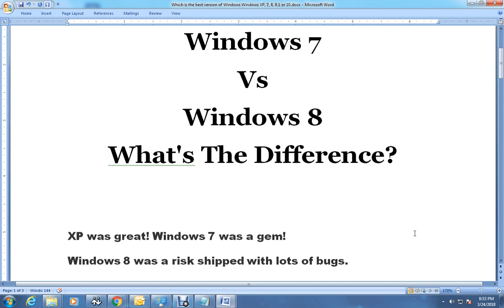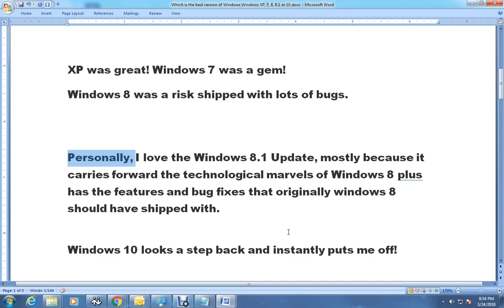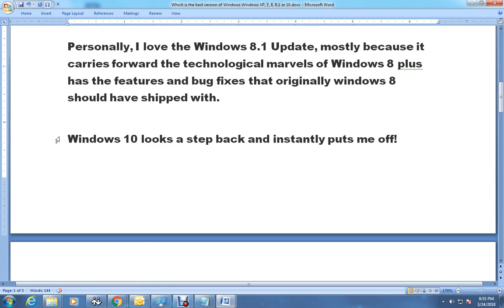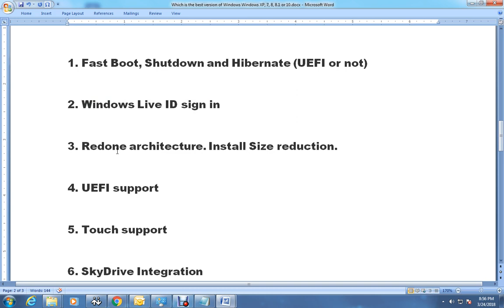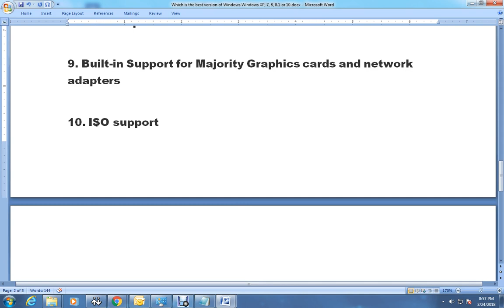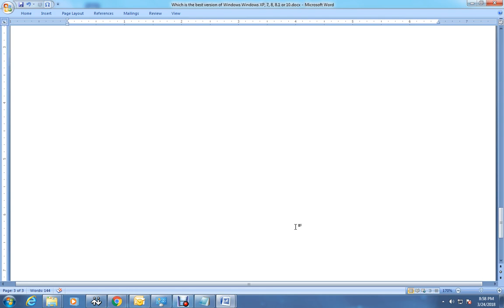Windows XP Windows 7 Vs Windows 8.1, What's The Difference?- HINDI